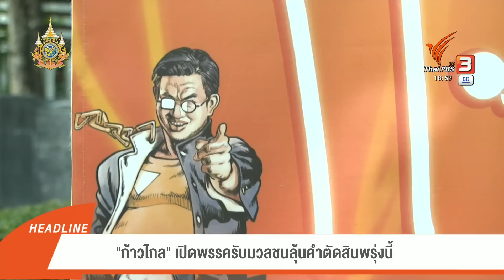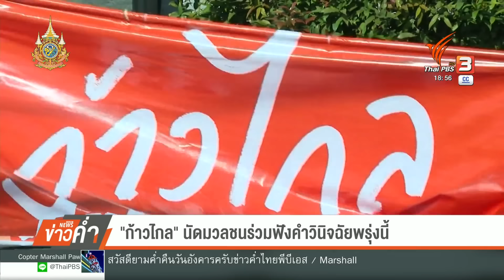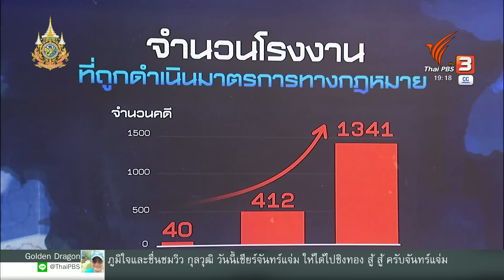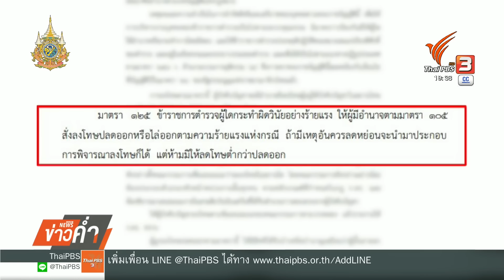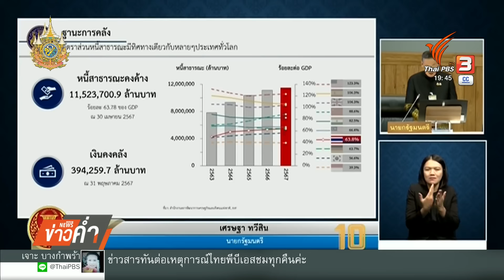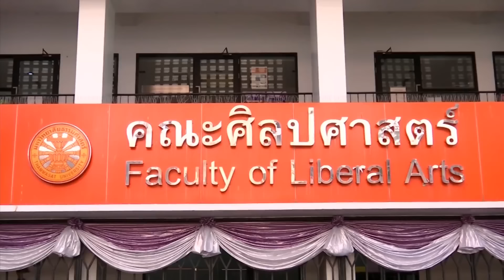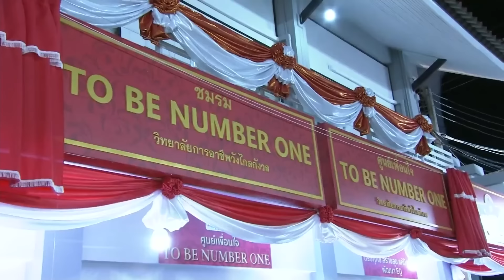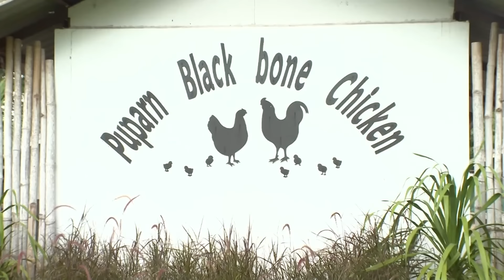ข่าวค่ำ | 6 ส.ค. 67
• ภาพประวัติศาสตร์ ทักษิณ เจอ "พล.อ. ประยุทธ์"
• ก้าวไกล เปิดพรรครับมวลชนลุ้นคำตัดสินพรุ่งนี้
• เลี้ยงกุ้ง 5 แสนตัว ถูก ปลาหมอคางดำ กินหมดบ่อ
• ทุนจีน รุกธุรกิจขนส่ง